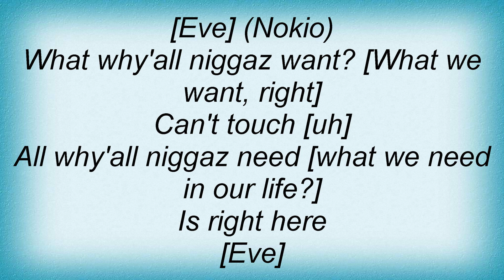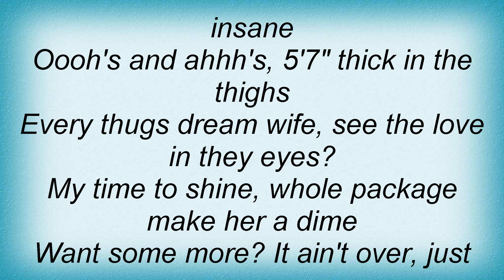Eve - What Ya Want Lyrics